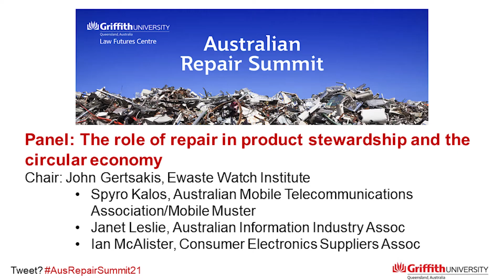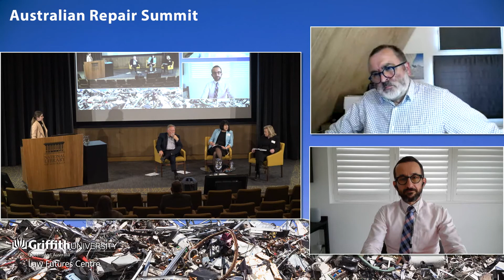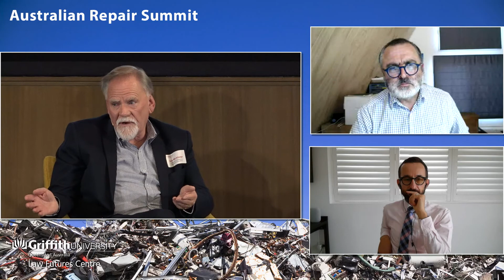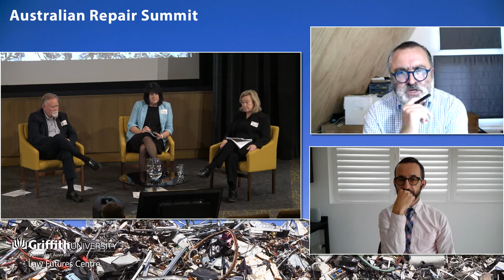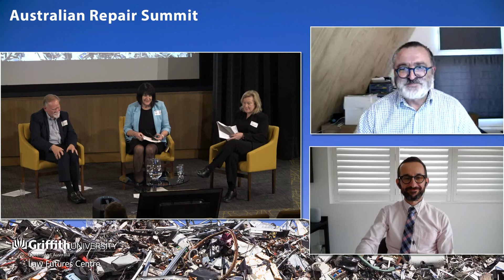Session 4 The Role of repair in product stewardship and the circular economy